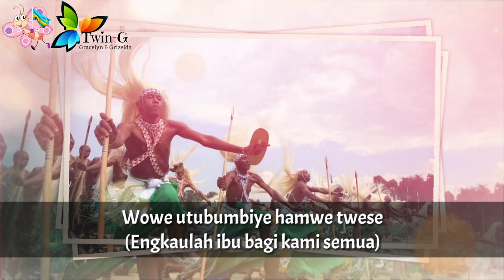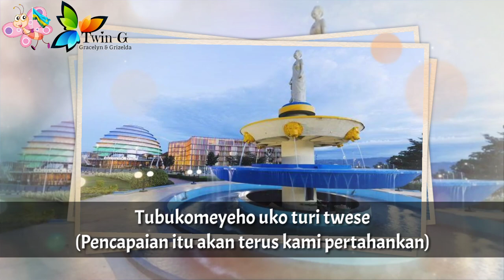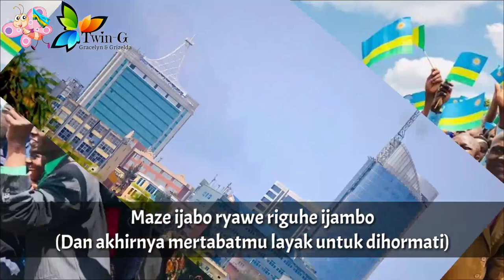Lagu Kebangsaan RWANDA - Rwanda Nziza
Rwanda Nziza adalah lagu kebangsaan Rwanda semenjak 1 Januari 2002. Lagu ini menggantikan Rwanda Rwacu.

Rwanda adalah negara di Afrika Timur
Ibukota : Kigali

Sumber :
• Wikipedia
• Kizito Mihigo